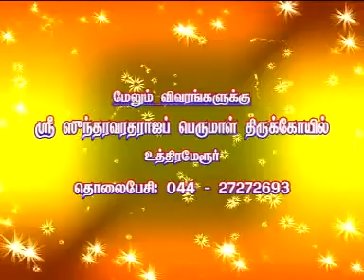Uthiramerur Sri Sundharavaradharaja Perumal 2010 Brahmothsavam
sri sundharavaradharaja swamy brahmothsava pathirikai in video format